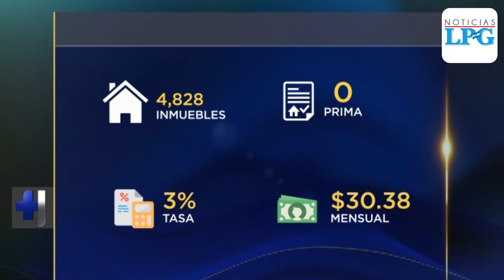Salvadoreños podrán adquirir una vivienda sin pagar prima